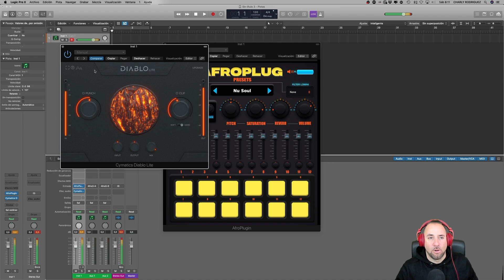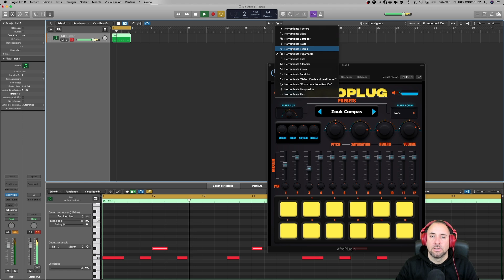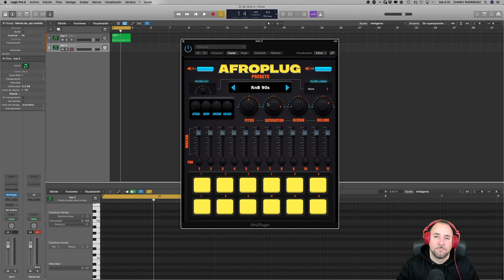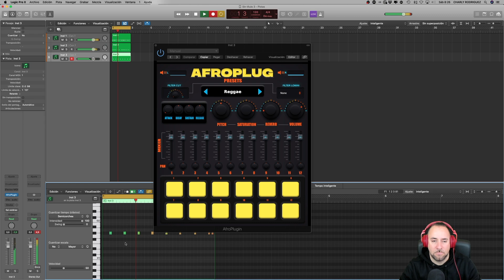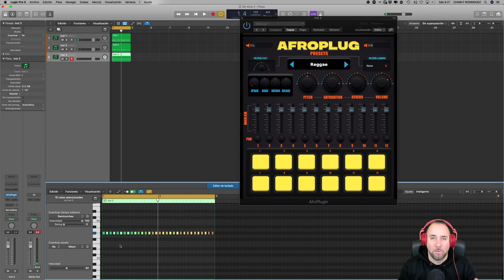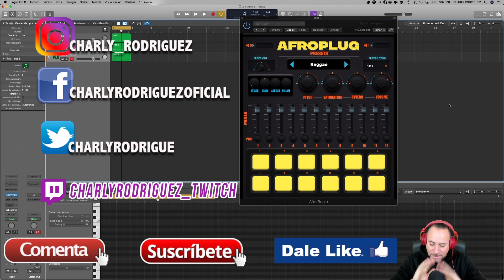📣 AFROPLUG PLUGIN GRATIS DE PERCUSION URBANA! REGGAETON, HIPHOP, AFROBEATS Y + (Pruebas Y Reviews)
Este plugin lo tienes que tener SI o SI en tu studio!!
Toda la percusión urbana en un plugin y GRATIS!!!